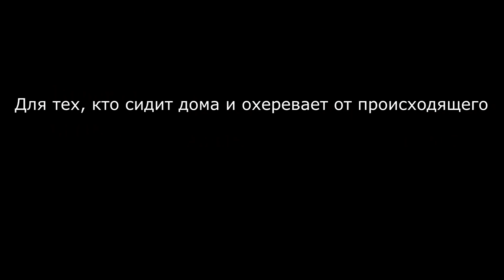Время кукол: Для тех, кто дома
Третий выпуск передачи Время кукол. Увы, мимимишным и пусяшным ему было не суждено стать.